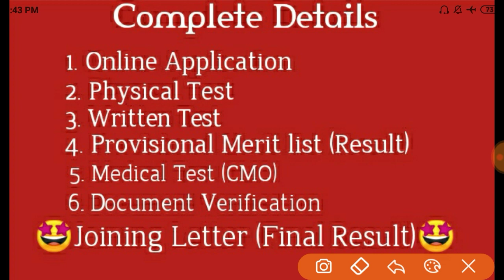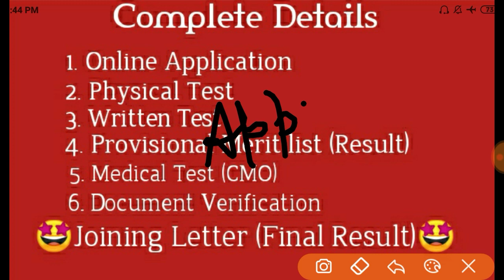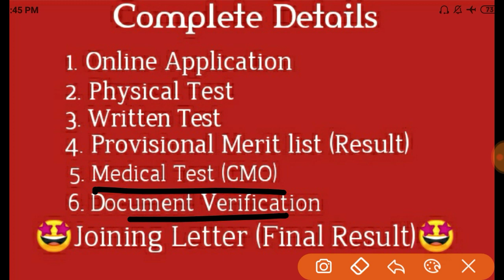AOC Complete details for All Trades Exam.